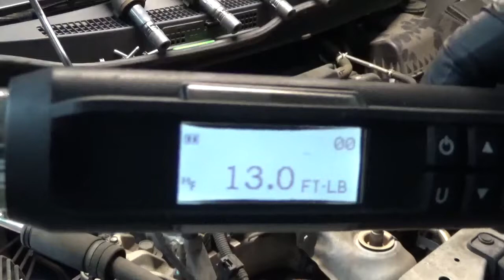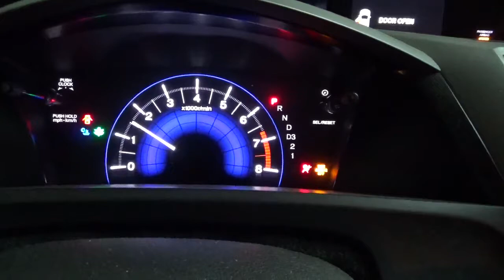2012 Honda Civic Lx Maintenance - Spark Plug Replacement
2012 Honda Civic Lx Maintenance - Spark Plug Replacement.

Replaced all 4 spark plugs as normal maintenance.

Recommended for replacement by manufacture when vehicle has 110,000 Miles.

Honda, Civic, Lx, Maintenance, Spark plugs, Plugs, Coils, Engine, 4 Cylinder